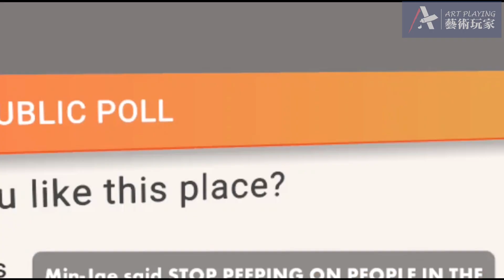RecRoom 咖啡廳的聚會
訂閱免費電子報名單，將會以email通知每次更新課程資訊，這樣您就不會錯過了新訊息。

如果近期想要新購MetaQuest3頭盔可以獲得Meta贈送的購物金
Meta Quest 頭盔的促銷方案-舊帳號可以推介新註冊的帳號，待新的quest頭盔開機設定完成後雙方各得30美元購物金，可以用來購買Meta 商店的程式內容，點擊我的推薦連結，再點擊 接受推介
你需要以同一個email帳號註冊登入頭盔與手機的Meta Quest App

相關鏈結

藝術玩家 畫家美術老師翁家鐸在台北的工作室 TAIPEI, TAIWAN